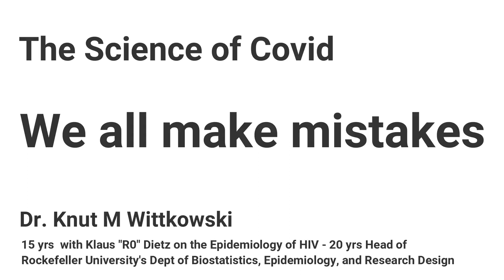The Science of Covid - Epochal Error - Dr Knut M Wittkowski - 35 distinguished years in Epidemiology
It's the bureaucracy's fault! - Dont let them divide you!!!

The data was there before lockdowns